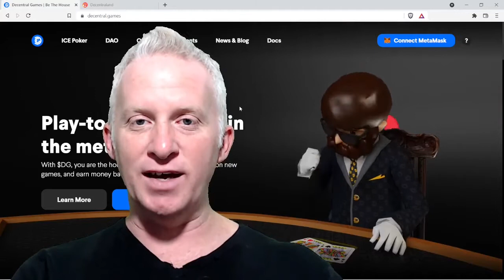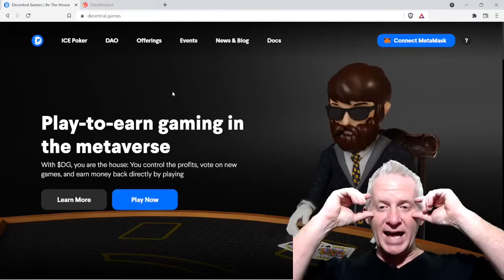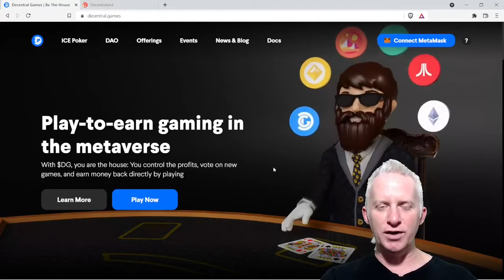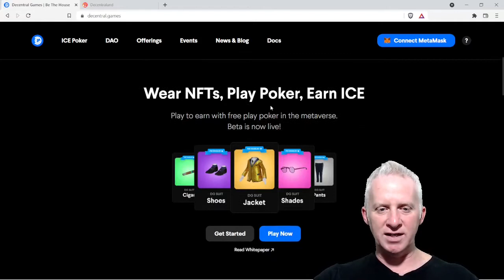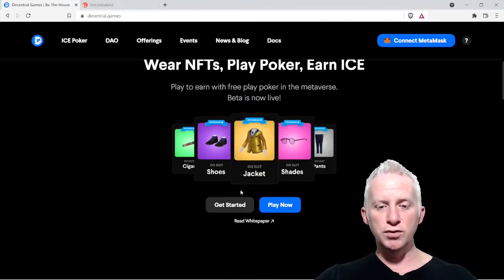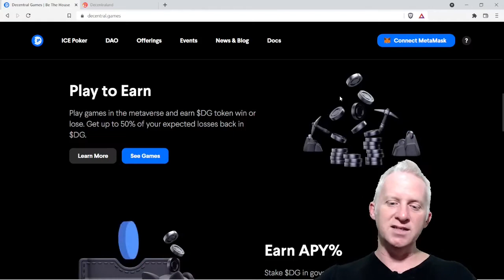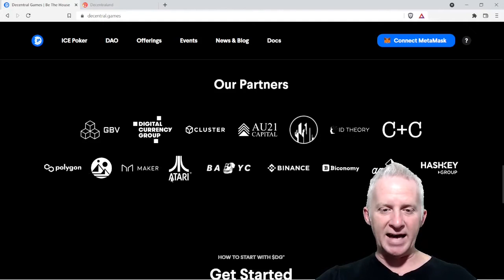CC417 - Decentral Games - Play to Earn Poker WOW!!!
Are you someone who enjoys playing poker and loves the world of crypto? Now you have Decentral Games where you can play poker in a plot in Decentraland.

The best part, you can purchase an expensive wearable for unlocking the feature of play to earn and mine a token for your valuable time.

You can see me walking around in the game where I show the look and feel of the poker house.

Enjoy this exceptional show!!!

⏰ Time Stamps ⏰

00:00 What covered in this video
00:29 Chesatochi Channel Intro
00:36 Explication of the game Decentral Games
06:49 Watch me walking around the house poker.

Sincerely,
Chesatochi